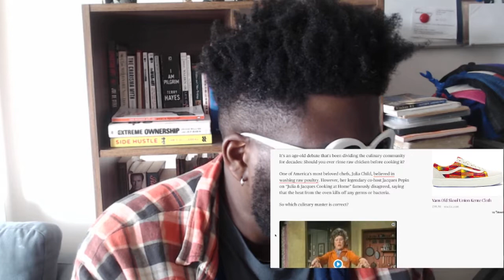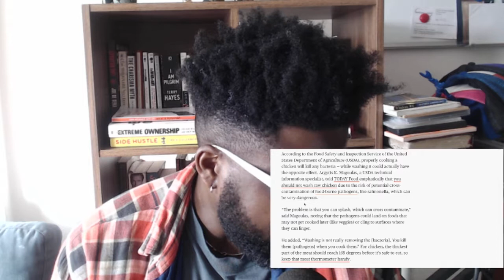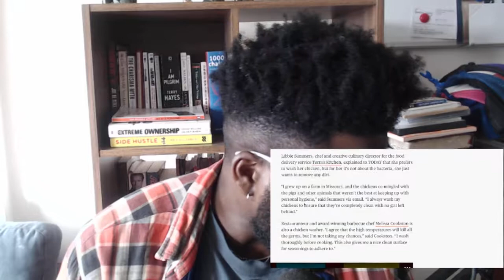The Agostinho Zinga Show #187 | "Night King"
Agostinho rambles about Rio Ferdinand being linked with the Director of Football role at Manchester United, should you wash raw chicken, Game of Thrones s08e03 review, Present in Shoreditch closing down and the death of London menswear/streetwear stores, 13 best LONDON sneaker stores review (cringe) and more...